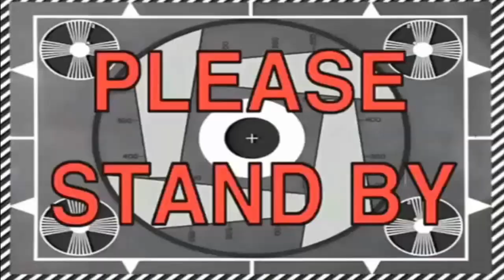JUNIOR HIGH SCHOOL LIFE (SCHOOL VLOG)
WATCH IT IN HD QUALITY
Hey Guys! Its me Zachy,16 years old uploading videos for fun.Stay Amazing 🔥❄

KVDS - Out Of Time -

Avigailapotato - (unreleased song)